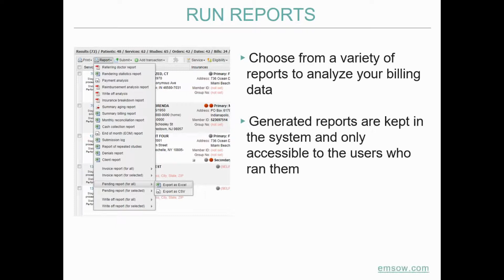EMSOW Billing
EMSOW automates your revenue management cycle - from generating electronic claims and posting ERAs to tracking your invoices and detailed financial reporting.